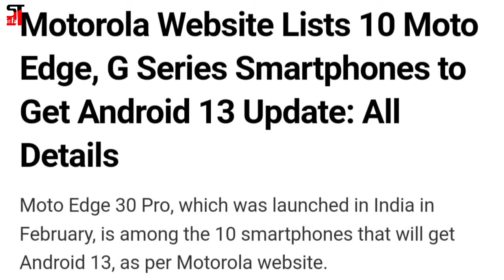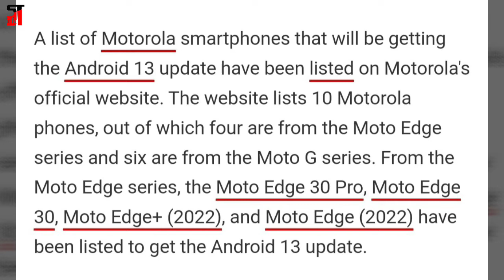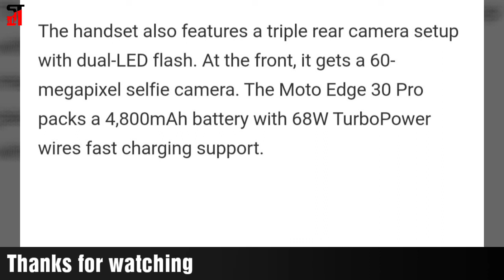Motorola Website Lists 10 Moto Edge, G Series Smartphones to Get Android 13 Update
Motorola Moto Edge 30 Pro will receive the Android 13 update, as per the company website. The website lists 10 smartphones that will get the latest Android OS version. Out of the 10 handsets, four are from the Moto Edge series and six are from the Moto G series.

The website doesn't mention a release timeline for the update. Moto Edge 30 Pro was launched in India in February this year. Google released the Android 13 official update to Pixel phones recently.

A list of Motorola smartphones that will be getting the Android 13 update have been listed on Motorola's official website. The website lists 10 Motorola phones, out of which four are from the Moto Edge series and six are from the Moto G series.